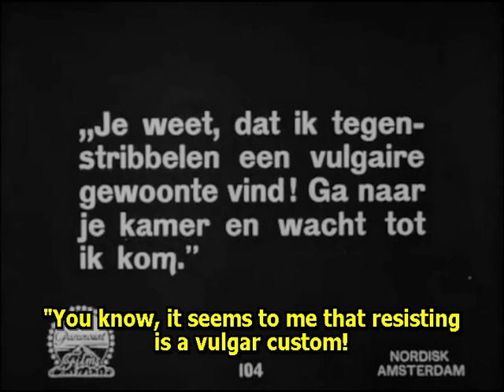The Right to Love 1920 - Mae Murray, Holmes Herbert, David Powell (George Fitzmaurice) ⚡UPGRADE⚡